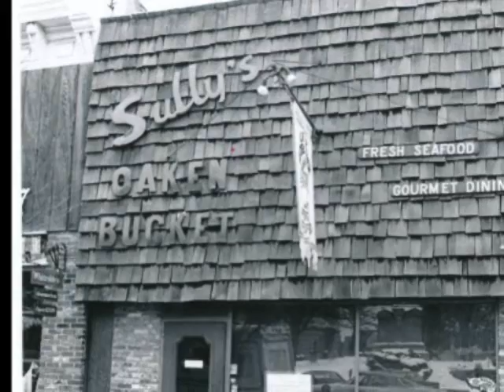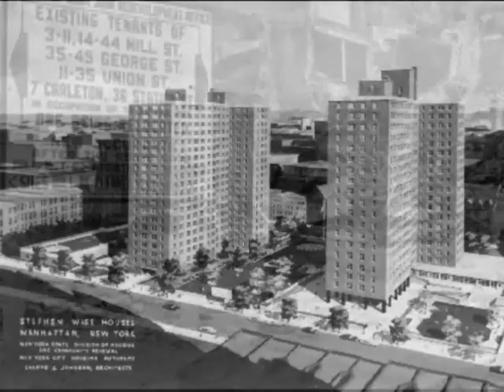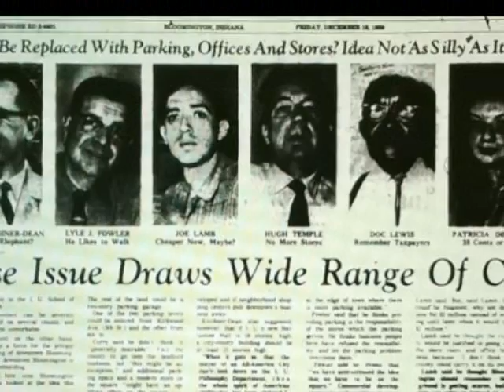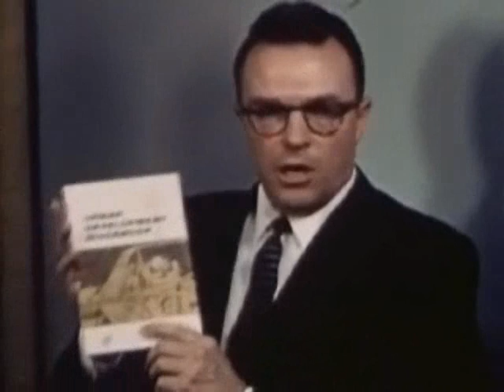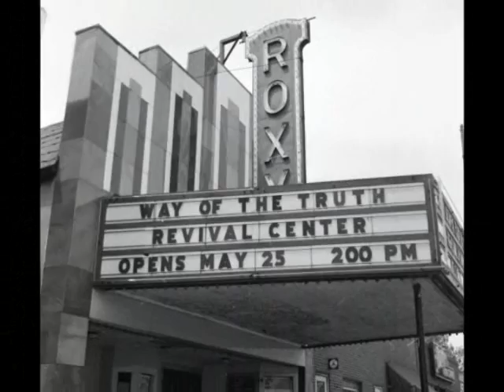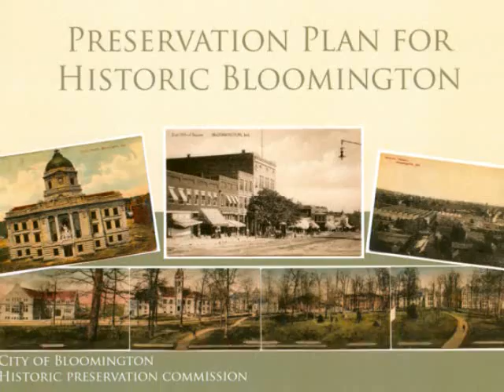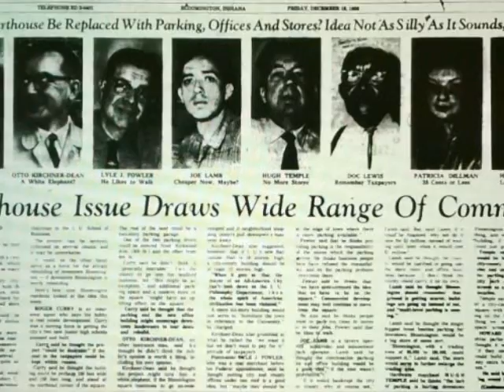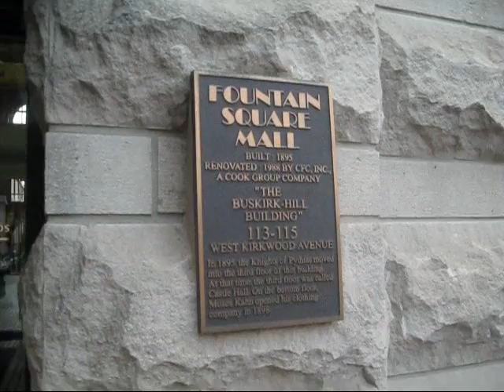How Downtown Bloomington Barely Survived the Urban Renewal Era (1950-1975)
Once upon a time the Bloomington Downtown was near collapse in the 1970s. Things looked grim. How did downtown get that way? And how did we survive the Urban Renewal era when so many other cities and towns collapsed under the weight of the repercussions? Why did we get to that point in the first place? What city planning actions in the 1950s-1970s nearly led to the end of our downtown?